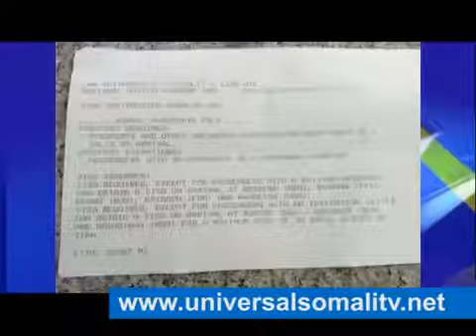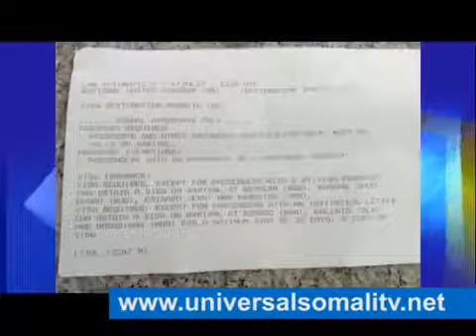Shirkada Turkish Airline Oo Arin Shacabka Soomaaliyeed Ka Cadhoodeen Samaysay